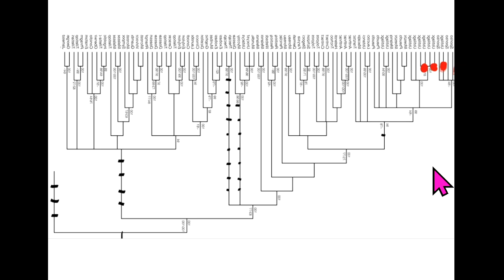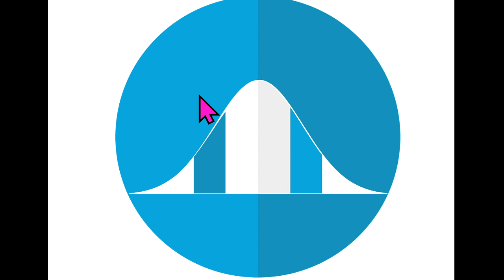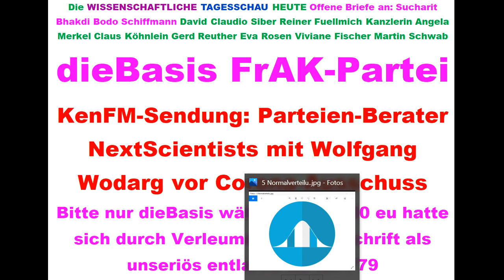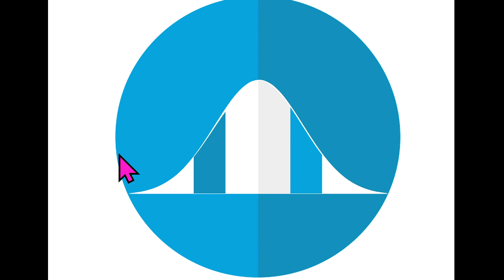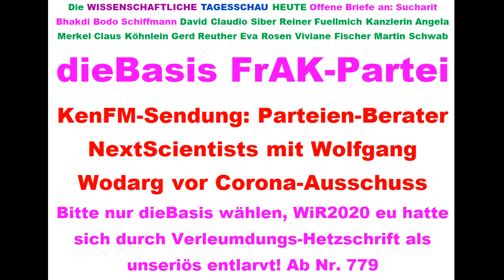Tips für dieBasis Sucharit Bhakdi Bodo Schiffmann Reiner Fuellmich David Claudio Siber Angela Merkel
796 Live-Ticker Wahlen WiR2020 Next Scientists For Future Tips für: dieBasis Basisdemokratische Partei Landtagswahl Baden-Württemberg 2021 Deutschland Corona David C. Siber David Claudio Siber Prof. Sucharit Bhakdi Dr. med. Gerd Reuther Reiner Fuellmich Viviane Fischer Corona-Ausschuss Dr. med. Claus Köhnlein Eva Rosen DR. FRANZ RUPPERT PROF. DR. ANDREAS SÖNNICHSEN MARKUS HAINTZ RA Dirk Sattelmaier DR. MED. MARGARETA GRIESZ-BRISSON Prof. Dr. Martin Schwab Prof. Dr. Ulrike Kämmerer Greta Thunberg Bodo Schiffmann Reiner Füllmich Wolfgang Romberg Fridays For Future Christian Felber GWÖ .